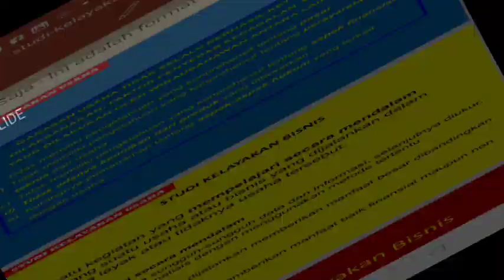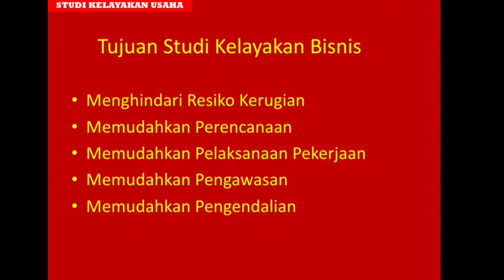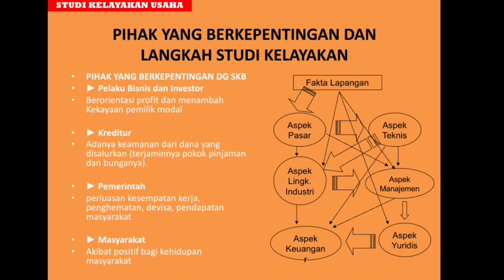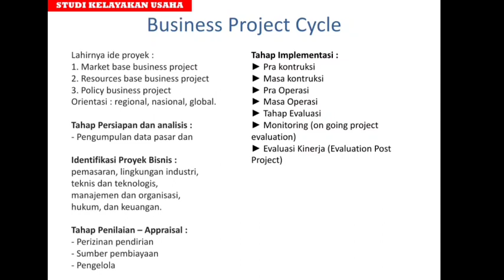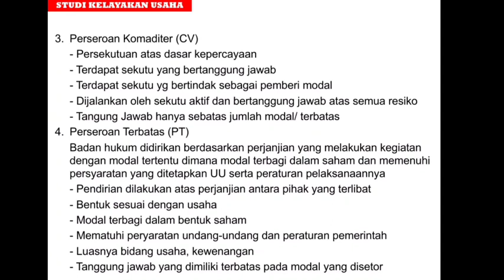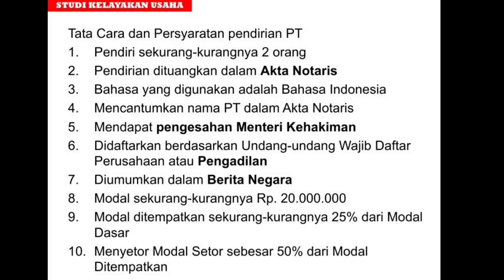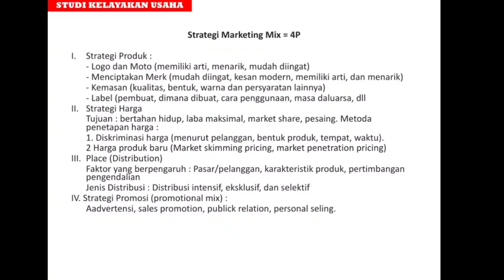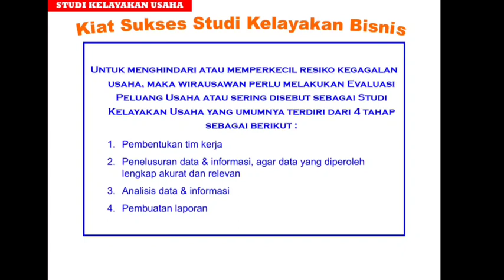Kuliah Studi Kelayakan Bisnis - Ep.01 Pengantar Dasar SKB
Studi Kelayakan Bisnis Semester 7 - Pengantar Dasar SKB